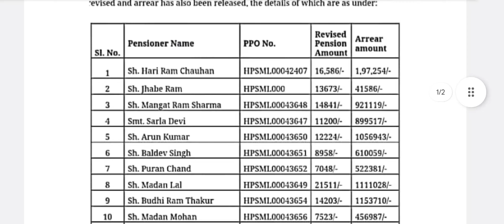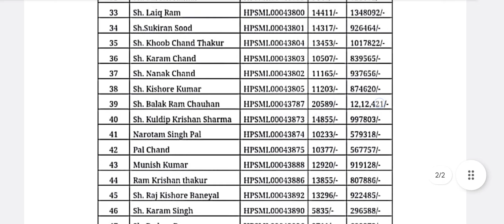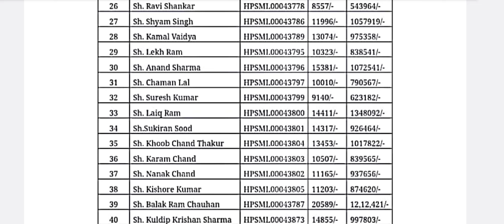सुप्रीम कोर्ट के आदेश पर EPFO ने Higher Pension देना शुरू किया! 51 को मिला Higher Pension अब तक 2024